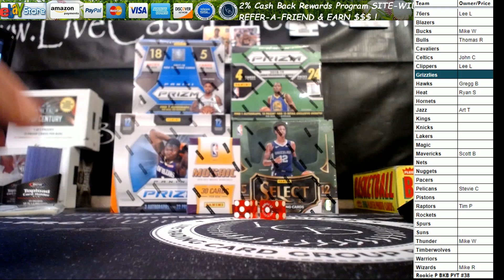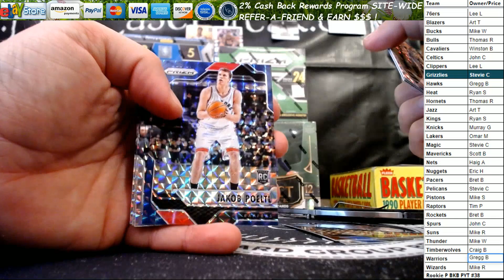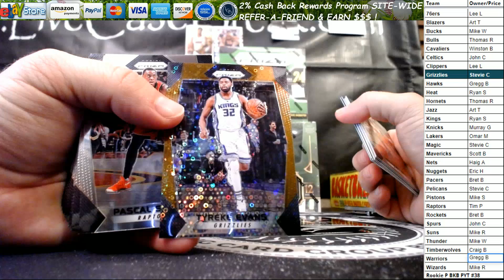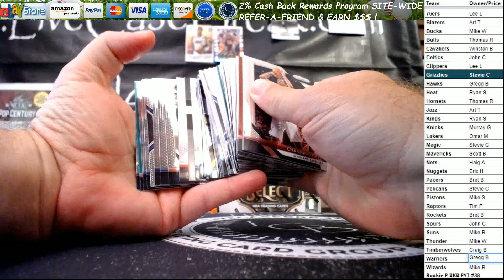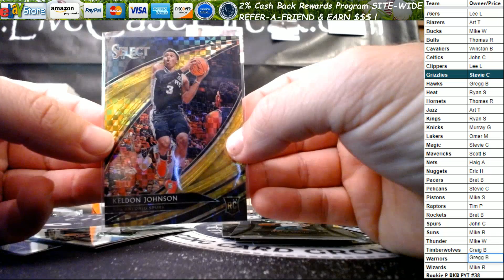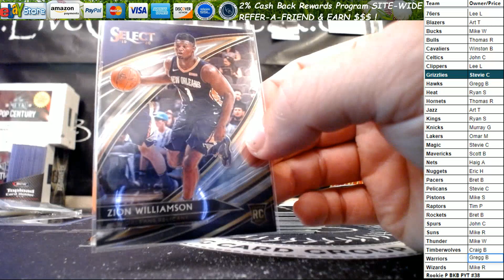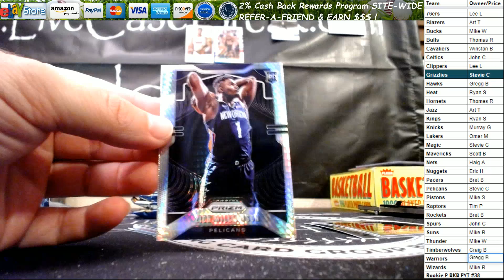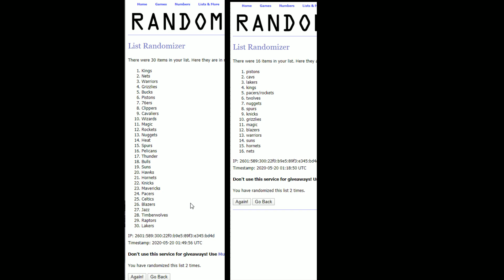Prizm Anthology #38 5 box break 2016 2020 Zion Williamson Goes Crazy!